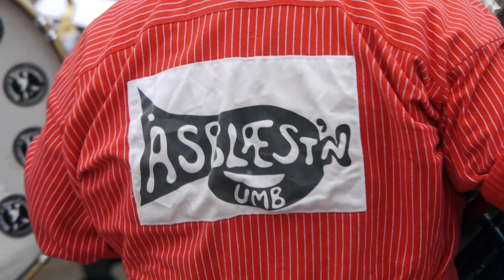Åsblæst'n spiller på Grønland Torg